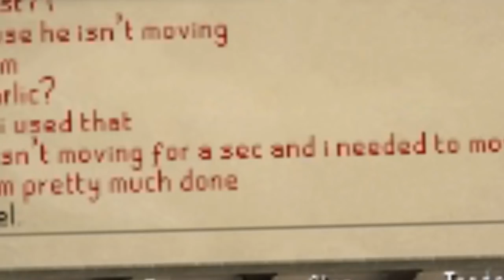True Identity Revealed